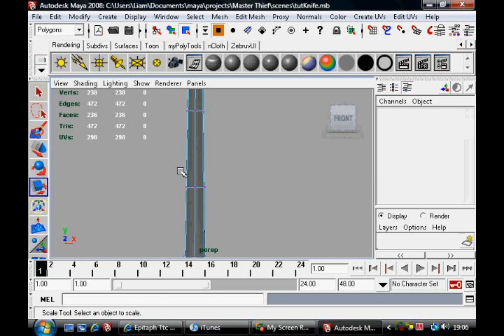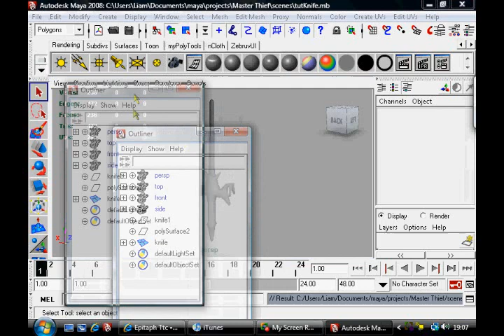Maya 3D Modeling a Knife Part 5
Hello I am doing this video on behalf of Pure-Red Media.

If you need help please send me a pm or comment on this video, thank you and enjoy!